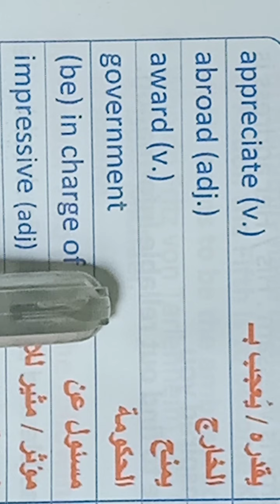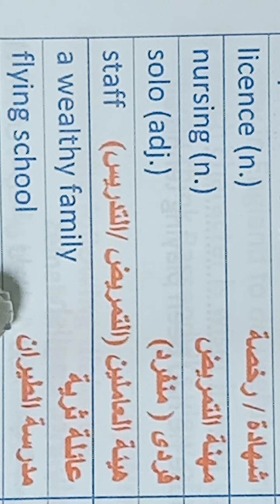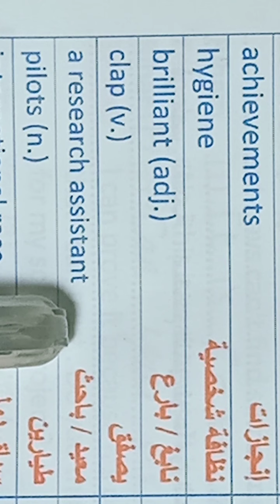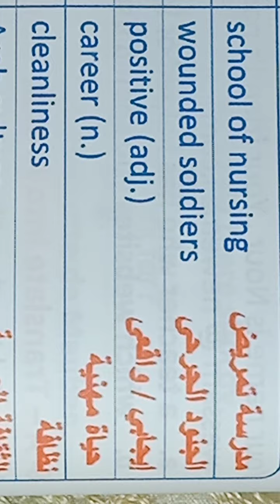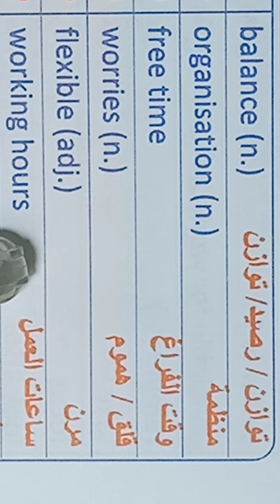(8) كلمات الثانوية العامة الجزء الثاني، كورس تعلم الإنجليزية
تعلم نطق اشهر الكلمات في اللغة الإنجليزية

/B5JMC3gkRG82Yidg3WaGPy